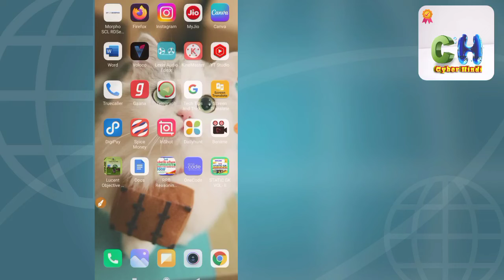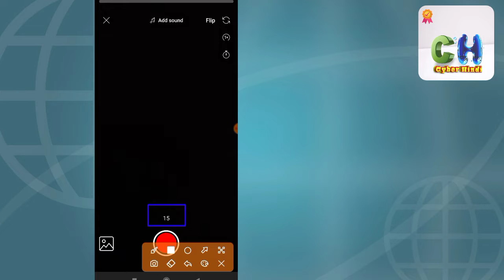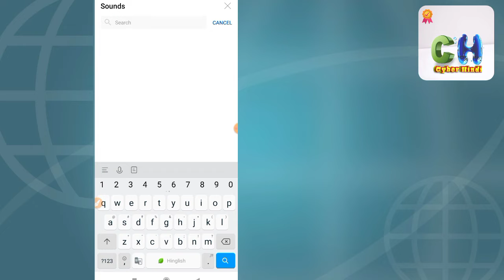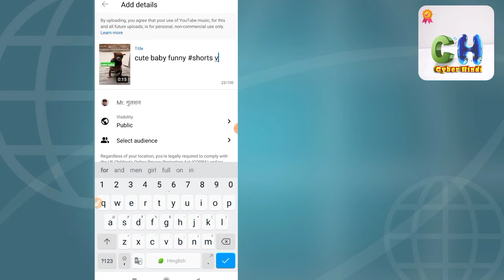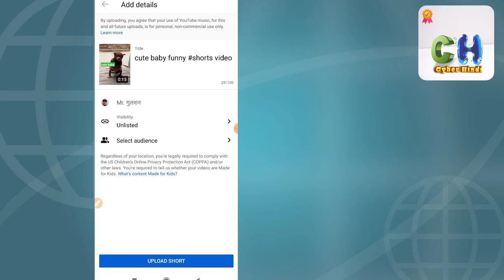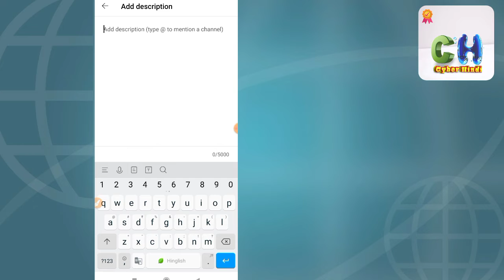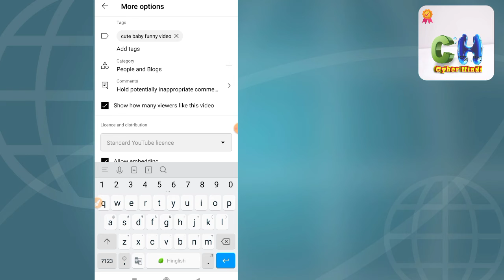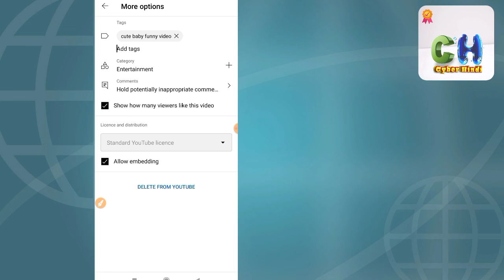How to Upload First Video on Youtube | 🤫💪🏻 यूट्यूब पर पहला विडीओ ऐसे अपलोड करें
How to Upload First Video on Youtube | 🤫💪🏻 यूट्यूब पर पहला विडीओ ऐसे अपलोड करें | by ‎@Cyber Hindi